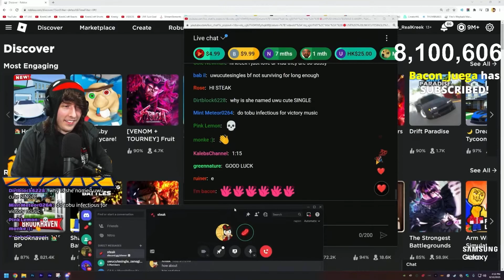Kreek watches Steak beat up cardboard Kreek